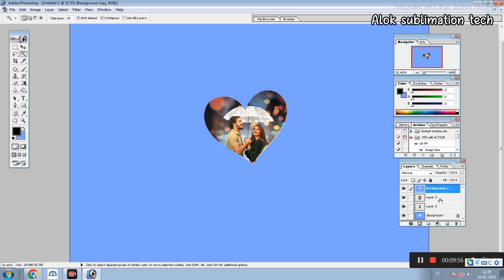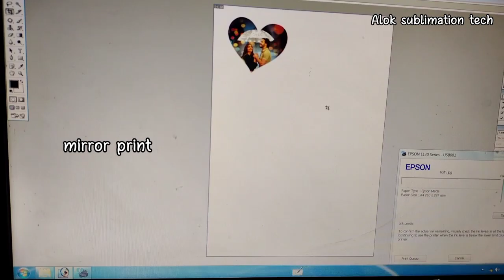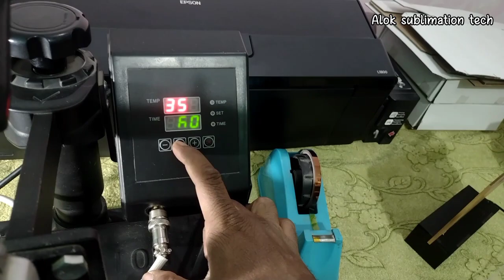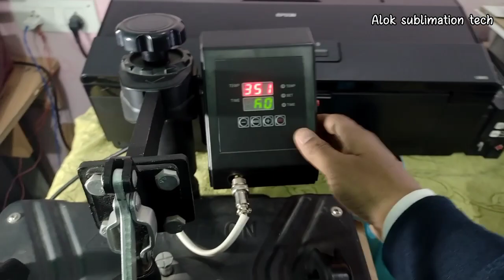Customize acrylic engraved led Clock . Acrylic clock एल ईडी एक्रेलिक क्लॉक पर फोटो कैसे प्रिंट करें.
Customize acrylic engraved led Clock . Acrylic clock एल ईडी एक्रेलिक क्लॉक पर फोटो कैसे प्रिंट करें.STEP BY STEP

Hello friends
This video is a tutorial video for Sublimation printing acrylic engraved led Clock .

**        Sublimation Printer L 130
**  Sublimation 3D Mobile Cover Printing Machine
   **             sublimation tape
      **         sublimation paper a4
     **            Sublimation Ink